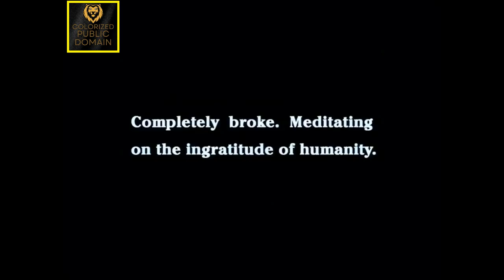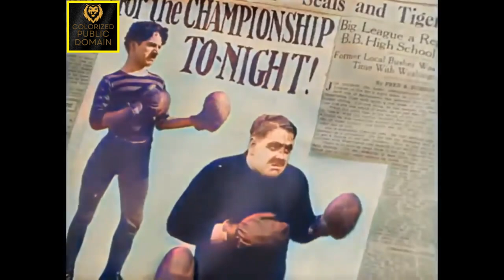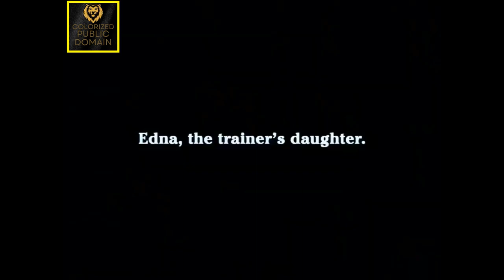Knockout Entertainment: 'The Champion' (1915) - A Timeless Sports Classic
The Champion is a 1915 American silent comedy short sport colorized classic film released by Essanay Studios, starring Charles Chaplin alongside Edna Purviance and Leo White. Essanay co-owner and star, Broncho Billy Anderson can be seen as an enthusiastic audience member in the boxing match scene.

Plot:

Walking along with his bulldog, Charlie finds a "good luck" horseshoe just as he passes a training camp advertising for a boxing partner "who can take a beating." After watching others lose, Charlie puts the horseshoe in his glove and wins. The trainer prepares Charlie to fight the world champion. A gambler wants Charlie to throw the fight. He and the trainer's daughter fall in love.

In this comedy, Charlie Chaplin has a companion—a pet bulldog. Walking along a street with his bulldog, Charlie finds a "good luck" horseshoe just as he passes the training camp of an enormous fighter named Spike Dugan. Outside the camp is a large, painted advertisement which states Dugan is seeking sparring partners "who can take a punch." After watching other better fighters be soundly beaten by Dugan, Charlie decides his best bet is to put the horseshoe inside his boxing glove. Using the loaded glove, Charlie connects with a solid punch and wins. The trainer prepares Charlie to fight the world champion. A gambler wants Charlie to throw the fight. He and the trainer's daughter fall in love.

Cast:

    Charles Chaplin as Challenger
    Edna Purviance as Trainer's daughter
    Ernest Van Pelt as Spike Dugan
    Lloyd Bacon as Second sparring partner / Referee
    Leo White as Crooked gambler
    Carl Stockdale as Sparring partner
    Billy Armstrong as Sparring partner
    Paddy McGuire as Sparring partner
    Bud Jamison as Bob Uppercut, Champion
    Ben Turpin as Ringside vendor